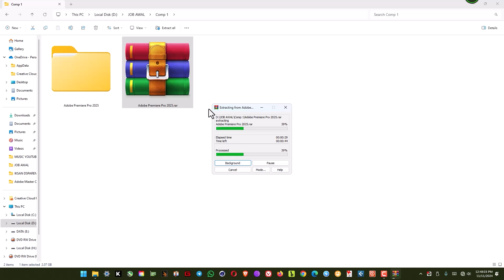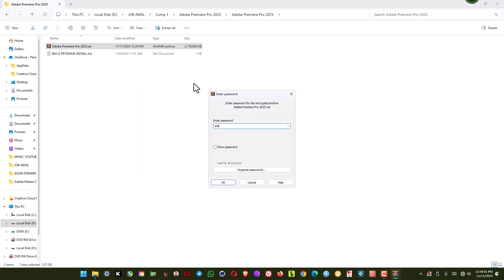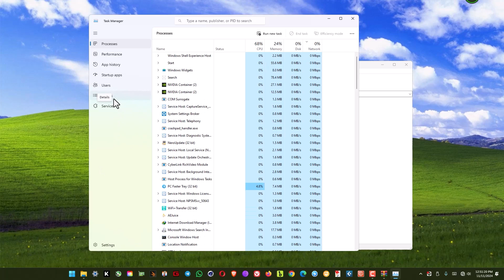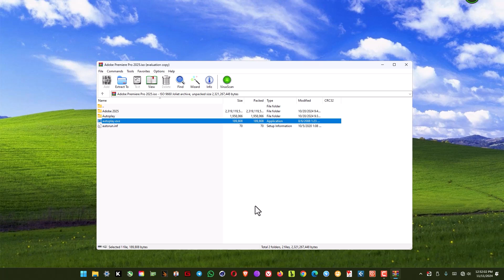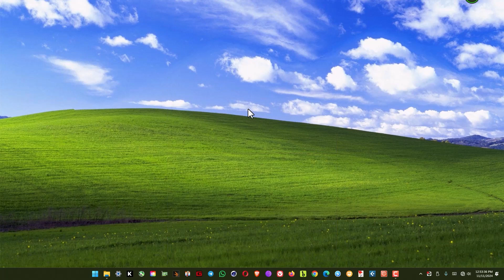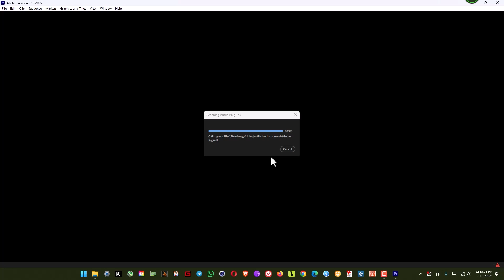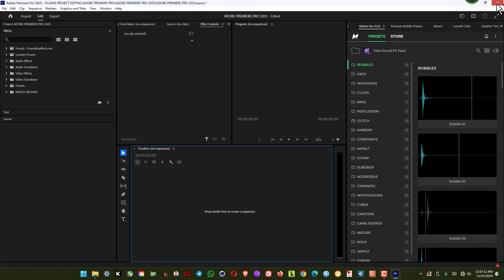CARA INSTALL ADOBE PREMIERE PRO 2025